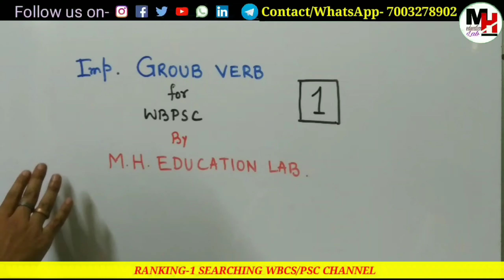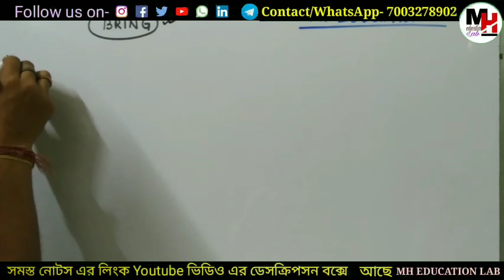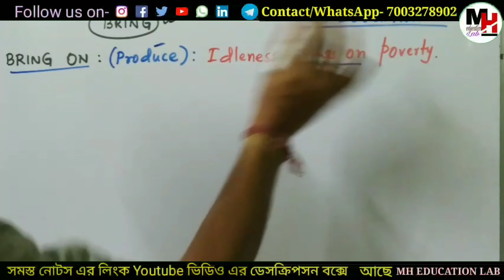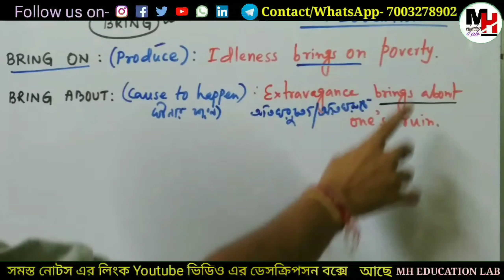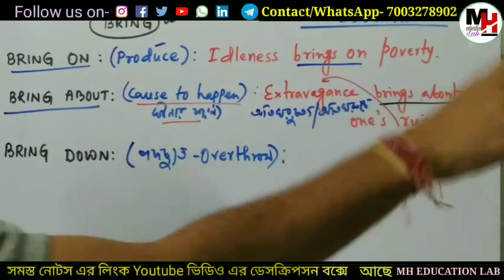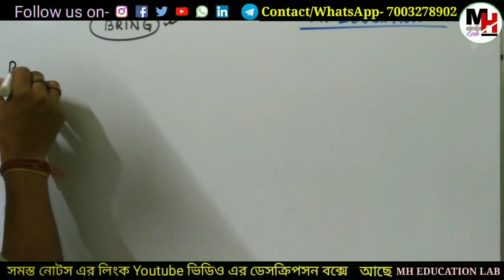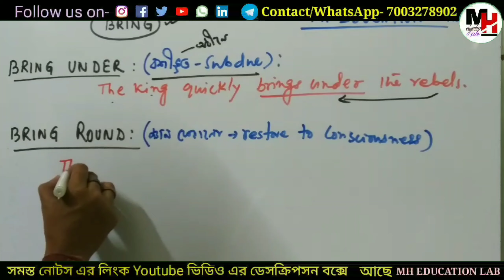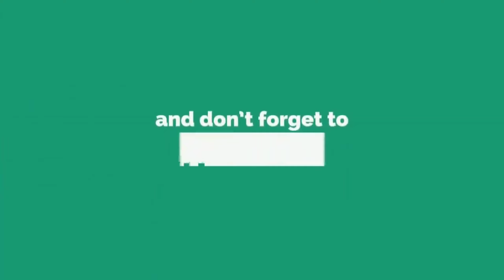ENGLISH FOR WBCS PRELIMS & PSC CLERKSHIP- DAILY FREE CLASS -2